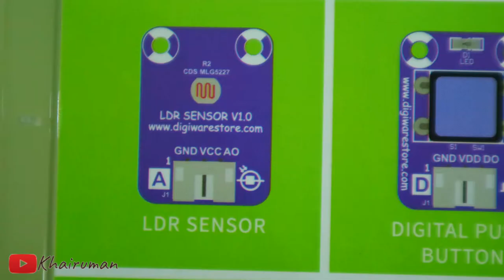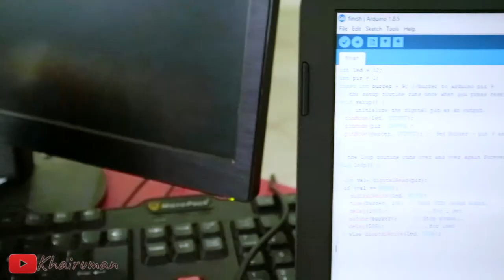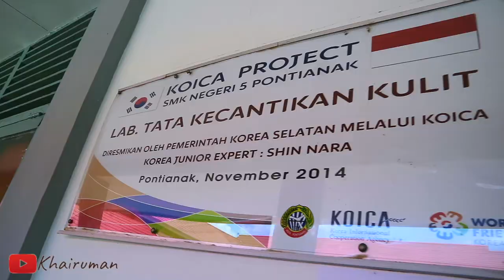Arduino 101 : MOTION SENSOR di SMKN 5 Pontianak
Arduino 101
MOTION SENSOR
SMKN 5 Pontianak
sagasitas